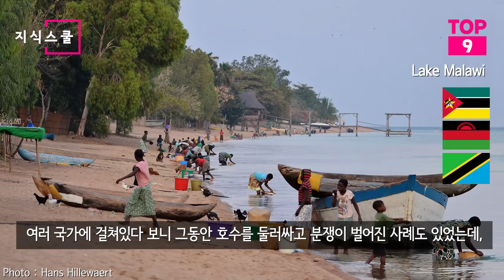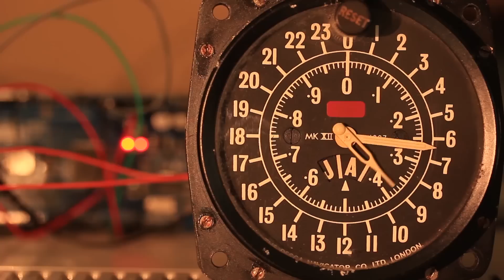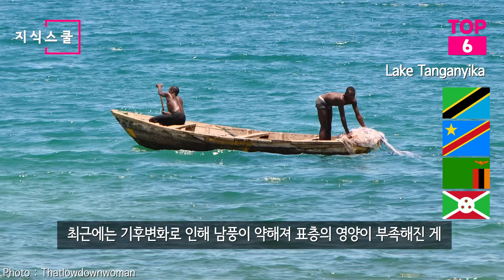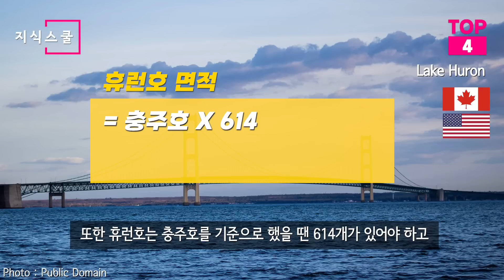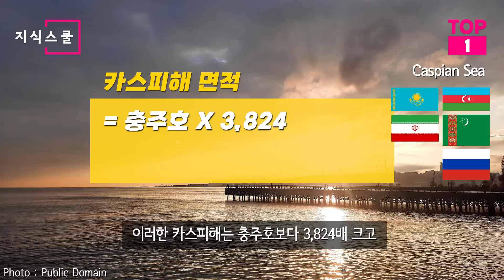상상을 초월하는 세계에서 가장 거대한 호수 Top 10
전 세계에는 1헥타르(약 3,025평)이상의 호수가
1억 개 이상 있을 것이라 추정되고 있다.
그중 어떤 호수가 가장 클까?
오늘은 세계에서 면적이 가장 넓은 거대한 호수를 알아본다.